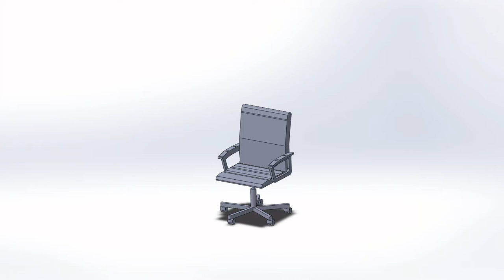Swivel Chair Animation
Swivel Chair Animation ECE103